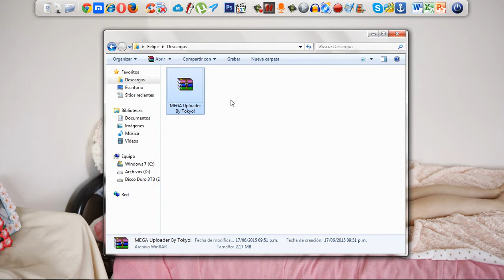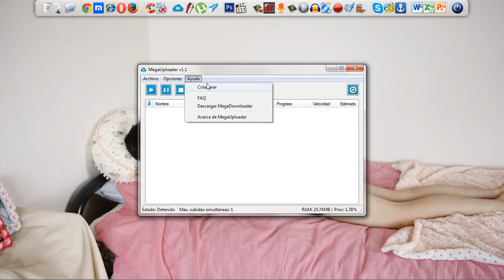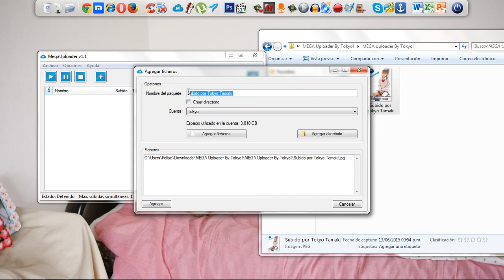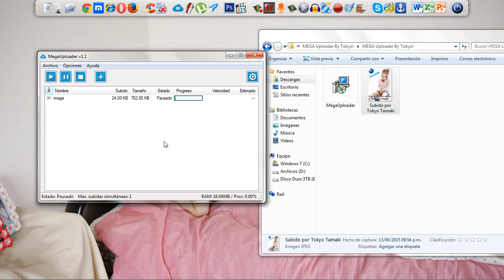Instalar y usar MEGAUPLOADER para Identi! By Tokyo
Hola a todos, en esta ocasion les traigo un tutorial para aprender a instalar y utilizar el programa Mega Uploader! Espero les guste!